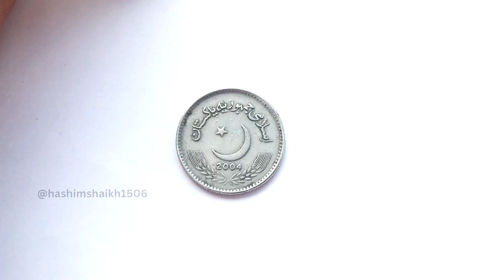ISLAMIC REPUBLIC OF PAKISTAN, 5 RUPEES STANDARD CIRCULATION COIN 2004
Features
Issuer Pakistan
Period Islamic Republic (1956-date)
Type Standard circulation coin
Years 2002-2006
Value 5 Rupees
Currency Rupee (decimalized, 1961-date)
Composition Copper-nickel
Shape Round
Technique Milled

Obverse
Star and crescent

Lettering:
اسلامی جمہوریہ پاکِستان
2005

Translation:
Islamic Republic of Pakistan
2005

Reverse
Value within star design and sprigs

Lettering:
5
روپیہ

Translation:
5
Rupees

Edge
Reeded